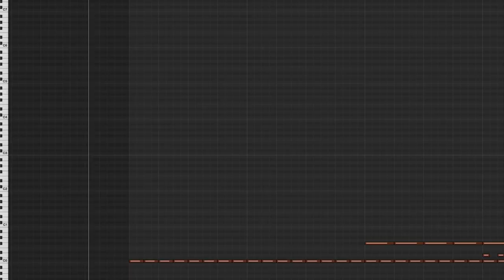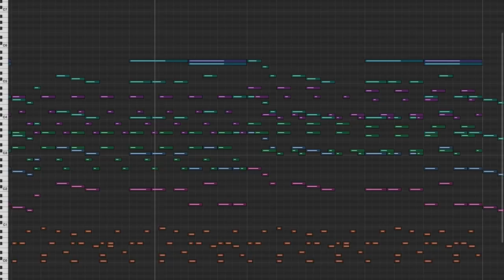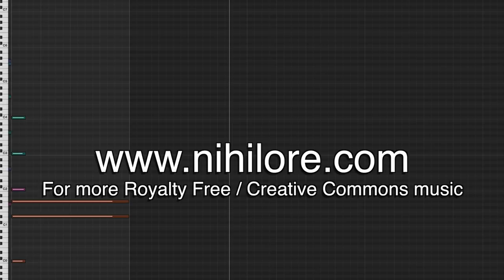Nihilore - Axis Mundi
This track is from my album Without Fear, which is available free